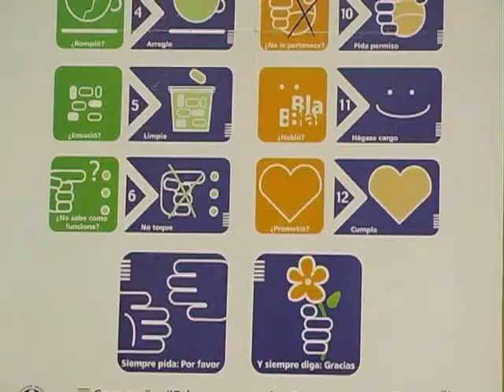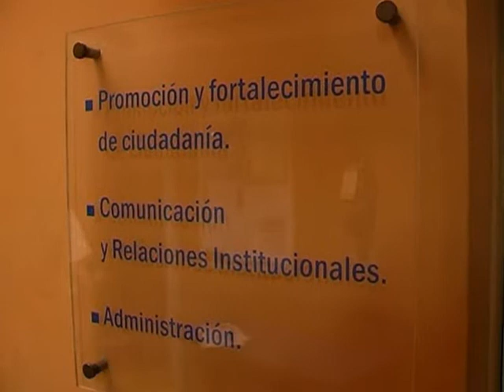Creció la cantidad de solicitudes de mediación para solucionar conflictos entre vecinos en 2010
La humedad en paredes y sitios contiguos entre propiedades de vecinos fue la principal causa de pedidos de conciliación ante esta área en 2010. Le siguieron los ruidos molestos y los problemas generados por árboles, perros y gatos.